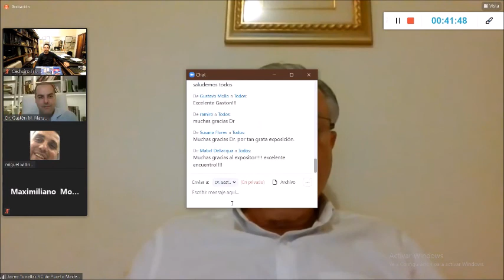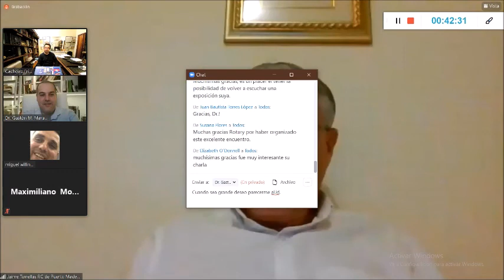2020 Expectativas del proceso electoral estadounidense. Dr. Gaston Marano. Rotary Club de Pto Madero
Organizado por el Rotary Club de Puerto Madero
Conferencia a cargo del Dr. GASTON MARANO,
quien es abogado, Master en Estudios Internacionales por la Universidad Torcuato Di Tella. Con estudios en el Foreign Service Institute dependiente del Departamento de Estado en los Estados Unidos.
Ex-Supervisor & Special Consular Services Specialist del área “American Citizen Services” de la Embajada de los Estados Unidos. Director de la Consultora Legal
MGR, que presta servicios en Argentina y Estados Unidos.